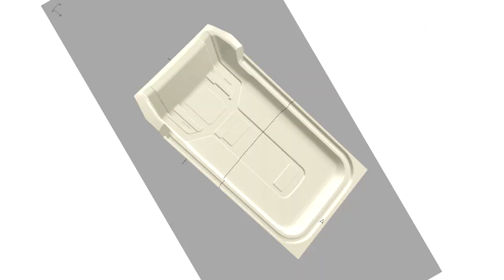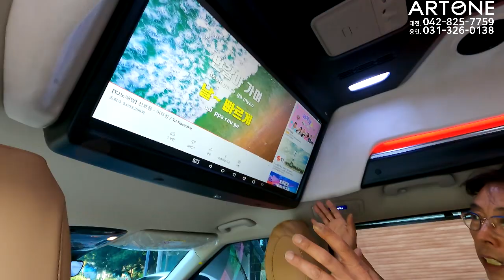[GV362]잡소리 나면 출고금지? 글로밴 하이리무진 9인승 가볍게 타는법 신형카니발하이리무진 패밀리카6인승 씽킹수납함 빠른출고가 정답이쥬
미니밴[MPV]전문기업 아트원(주)4세대 신형카니발 기반으로[원제작자]새롭게 제작되는 아트원 글로밴 하이리무진 차량이 2-2-2-0 시트배열로 출고되는 영상 입니다.하이리무진 구입시 잡소리 때문에 고생하시는 분들은 아트원 글로밴 하이리무진 꼭 참조 바랍니다.
아트원 본점:
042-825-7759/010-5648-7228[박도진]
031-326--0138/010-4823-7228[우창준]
아트원 전국지사:
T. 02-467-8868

📢BGM
✔️Track - extenz - Endless Summer